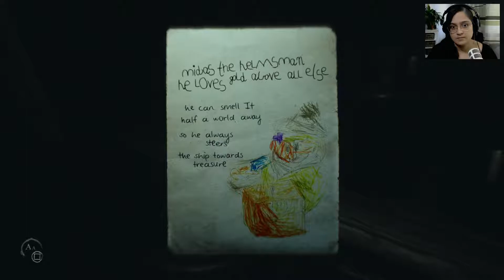Nachvertonung II - Layers of Fear 2 [15]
Huhu,
ich zocke sehr gerne in meiner Freizeit und habe dann einfach ein Let's Play gestartet und versucht dabei zu labern.

P.S.: Ich mag eigentlich keine Paprika...

Der Spieler kontrolliert in einer Ego Perspektive einen Hollywood Schauspieler, um eine Hauptrolle eines rätselhaften Regisseurs zu spielen. Diese Szenen sollen auf einem Luxusdampfer realisiert werden.

Die Dunkelheit umgibt dich, seltsame Dinge passieren auf dem Schiff. Sind es Erinnerungen oder doch nur seltsame Träume?
Was ist passiert? Layers Of Fear 2 führt uns wieder einmal in eine mysteriöse und düstere Umgebung und lässt uns trotz der beklemmenden Stimmung immer tiefer in die Geschichte hineinziehen.

Welche Szene wirst du spielen?

Kauft euch das Spiel, wenn es euch gefallen hat!